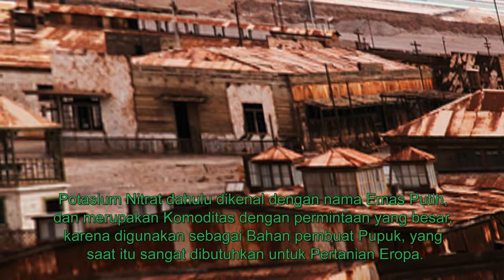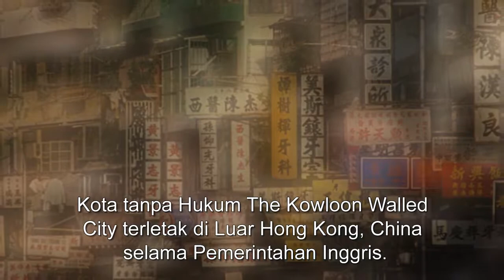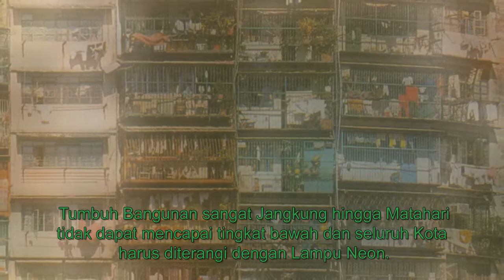4 Kota Terkenal Yang Tak Berpenghuni Di Dunia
4 Kota Terkenal Yang Tak Berpenghuni Di Dunia

Seperti yang telah kami jelaskan pada artikel sebelumnya bahwa kota merupakan kawasan pemukiman yang secara fisik ditunjukkan oleh kumpulan rumah-rumah yang mendominasi tata ruangnya dan memiliki berbagai fasilitas untuk mendukung kehidupan warganya secara mandiri, untuk lebih jelasnya silahkan baca kembali artikel sebelumnya disini.
Kota yang akan kami sebutkan disini tidak lagi dihuni oleh masyarkat setempat karena beberapa alasan antara lain pendapatan di kota tersebut minim, banyak penghuni tak kasat mata dan lain sebagainya. Berikut ini 4 Kota Terkenal yang tak Berpenghuni di Dunia